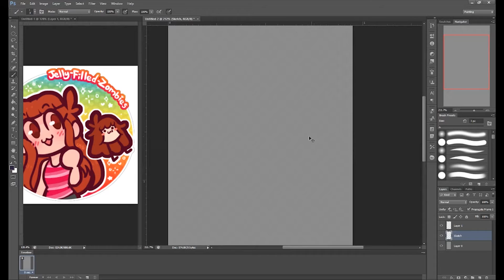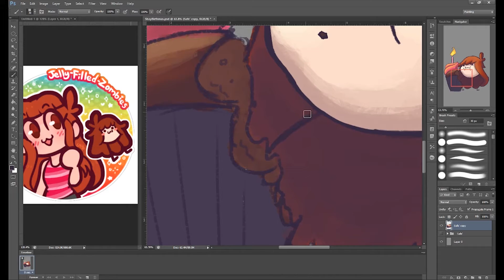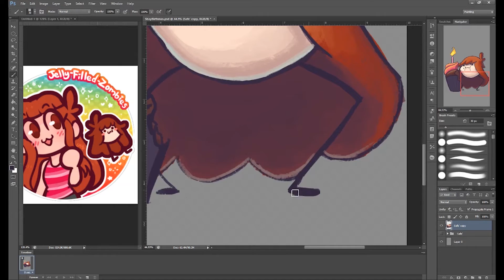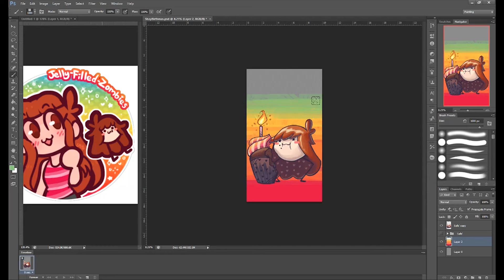MiniShay Speed Paint!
This is a Bday Present For JellyfilledZombies! This is her character Mini Shay.